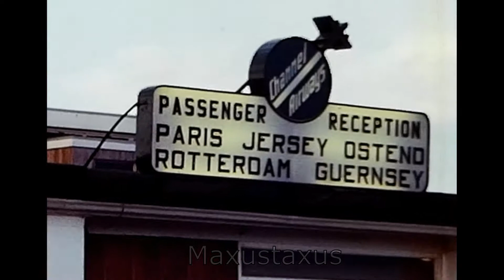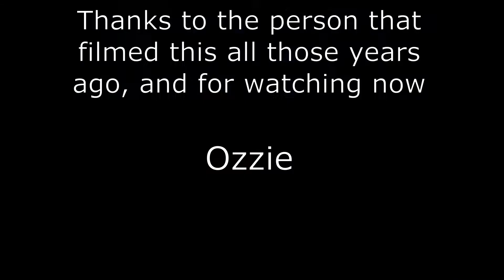Channel Airways C1965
Some Channel Airways planes parked and taking off at what I believe is Southend Airport around 1965. This includes shots of a Bristol 170, and the DC3 G-AMNW. Channel Airways ran from 1946-72, out of Southend and later Stanstead (68-72) airports. Channel Airways ran both charter and a range of domestic and continental scheduled services during the 1960s.